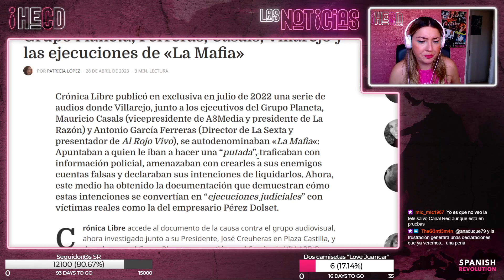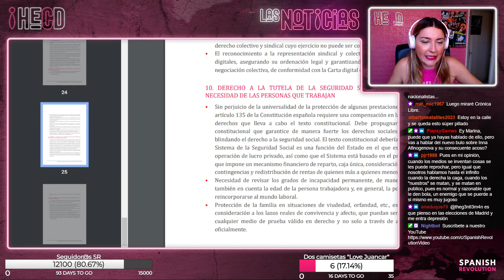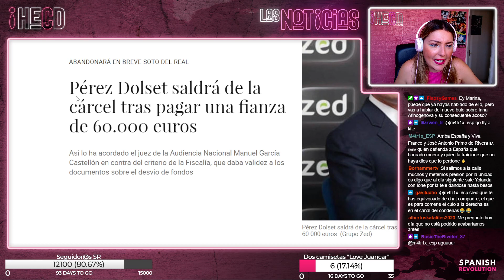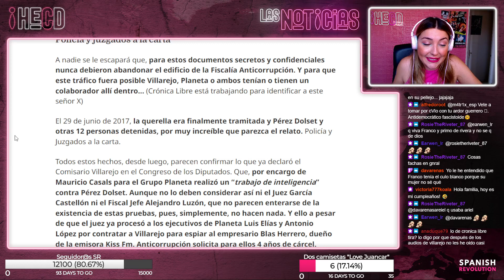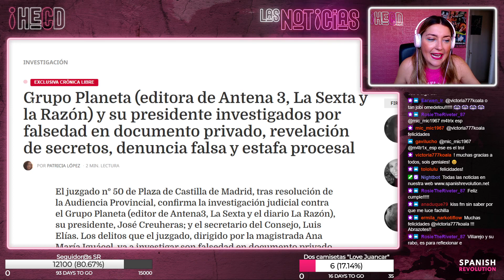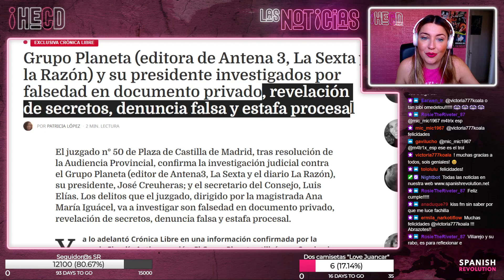HECD! 253 - Grupo Planeta, Villarejo, Ferreras y Casals: La Mafia